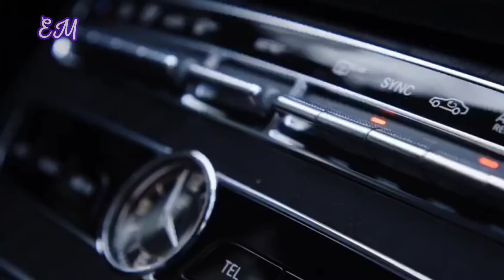🚘Автобонус Greenway🚘 Украина 🚘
🚘Автобонус Greenway🚘

🌟Ни одно партнерство и качественная работа не должны оставаться без внимания, это мы знаем точно. И в качестве бонуса от компании мы дарим нашим партнерам новые автомобили🚘

🚘Mersedes-Benz 🚘— это не только символ успеха, комфорта и безопасности. Это еще и приятный подарок от компании, который вы можете получить, выполнив условия специальной программы «Автобонус Greenway».🚘 На сегодняшний день уже более 2 500 автомобилей получили наши счастливые партнеры в качестве бонуса.

🚘🌟Чем стабильнее ваш рост в бизнесе и выше статус, тем лучше вы сможете получить автомобиль в качестве бонуса за плодотворное сотрудничество.

✍🏻Пиши в личку или 📲 WhatsApp, Viber 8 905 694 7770 и я помогу стать партнером Greenway💯